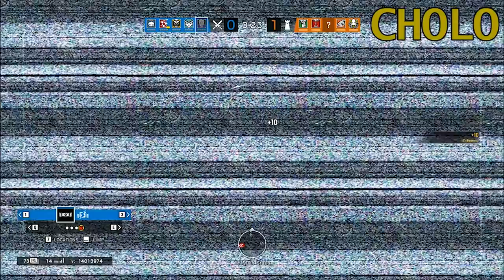HIT AND DIE | Let's Play Rainbow Six Siege: 3-Man Part 17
While better special operations teams have tactics such as search and destroy or hit and run, our boys go by hit and die and hope they distracted the enemy enough.